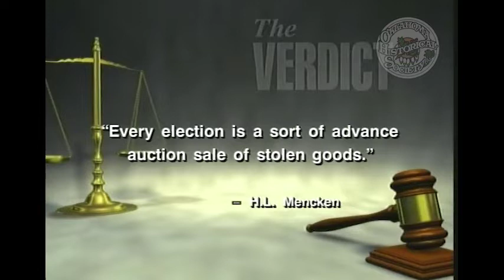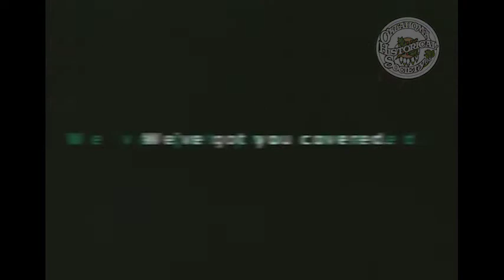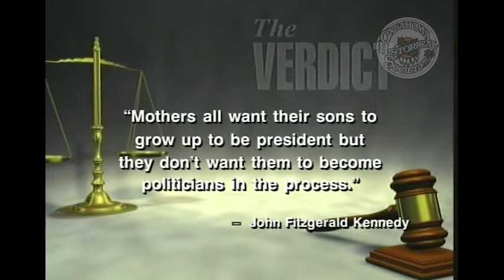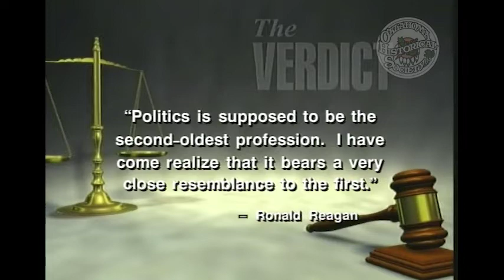The Verdict: The Political Scene. 10/16/2005.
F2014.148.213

Description: Guest: Mike McCarville, KTOK/KEBC. Kent Meyers and Mike McCarville discuss the upcoming elections including the governor's race, congressional races, and the race for lieutenant governor.

Extent (quantity/size): 00:28:49

Subjects: Elections / Legal television programs / Local government